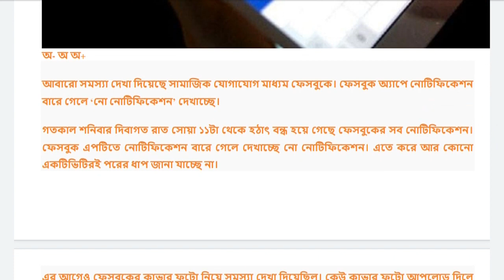Facebook notification problem